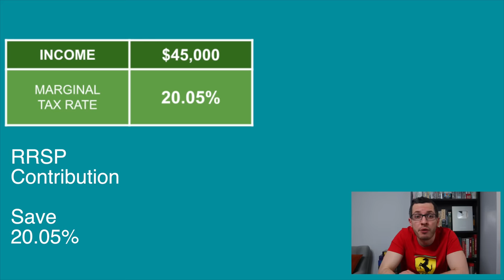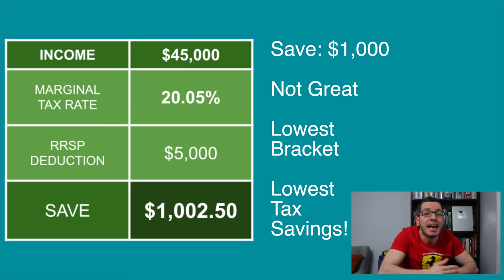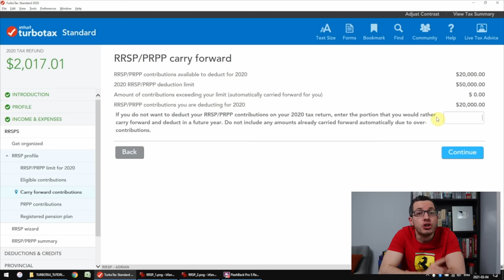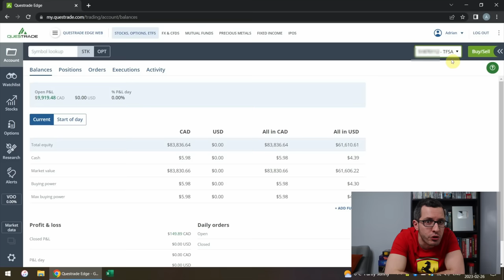Should I Contribute to RRSP at a LOW INCOME? Is the RRSP WORTH IT? The Answer May Surprise You!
Is the RRSP WORTH IT? Should I Contribute to the RRSP with a LOW INCOME? Should I SKIP the RRSP and Invest in my TFSA Instead? Should I WAIT Until I’m in a Higher Tax Bracket?

I see these questions all the time and the answers may surprise you! Unfortunately the common narrative that you hear is WRONG! At the very least it’s misleading and incomplete. You’ll often hear that you should Avoid the RRSP in your low income years and only invest in the RRSP once you are in a higher tax bracket but sadly this is only HALF correct! I will be breaking this down in detail showing you what I mean with examples and even my personal experience in this situation! There’s a lot to unpack here with RRSP contributions, tax deductions, tax brackets and my strategy to carry forward tax deductions to a future year all while taking advantage of tax-sheltered growth! Enjoy! 🇨🇦

BLOSSOM SOCIAL 🌸🇨🇦
Follow me on Blossom to see my Portfolio & Trades for FREE 👇

Best SAVINGS ACCOUNT in 2024 - EQ BANK  🏦
Your emergency fund should be in a High Interest Savings Account and the best one in Canada right now is EQ Bank which offers up to 4% interest with no monthly fees and no minimum balance!

If you'd like to sign up for WealthSimple Trade, use my referral link below to get a $50 signup bonus in cash when you open an account and trade at least $150 👇

LOYALTY MEMBERSHIP ✨
Click the JOIN button or the link below to gain access to my exclusive content to see my full portfolio and what stocks I’m buying every month! 👇

SKIP AHEAD ⏩
-Intro: 0:00
-RRSP Benefits: 1:02
-Low Income: 1:34
-Higher Income: 2:29
-Tax Deduction: 3:09
-My Low Income Years: 4:31
-Carry Forward Deduction: 5:08
-When to Avoid RRSP: 5:27
-15% US Withholding Tax: 6:22

-101 Tax Secrets for Canadians

CAMERA GEAR  📸
-4K Camera